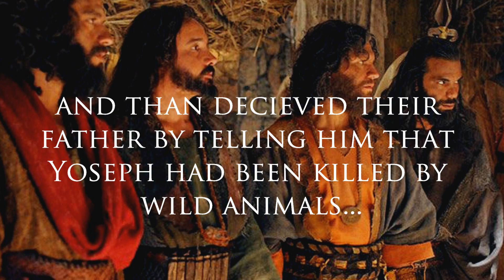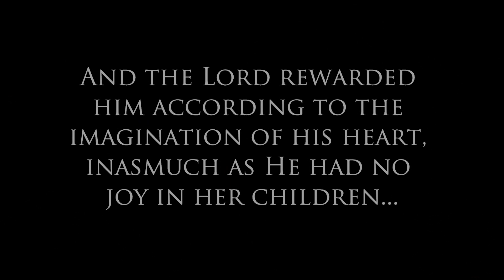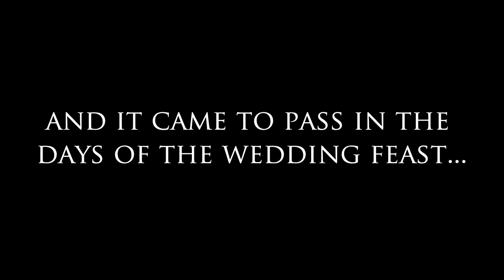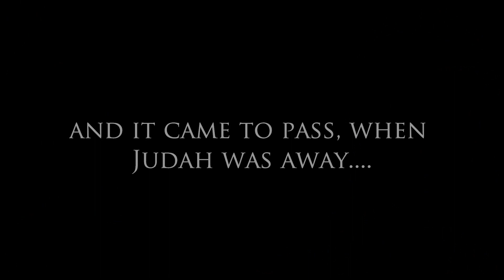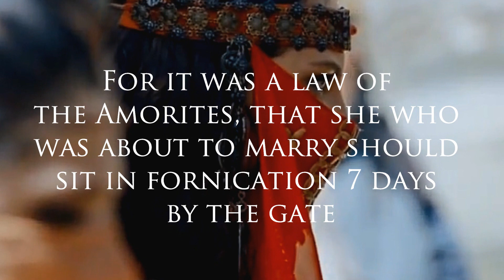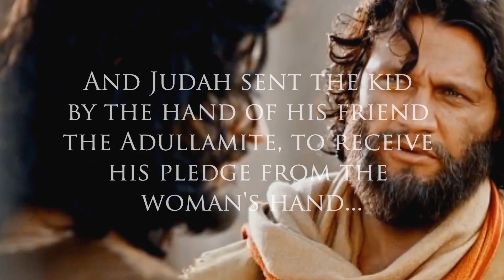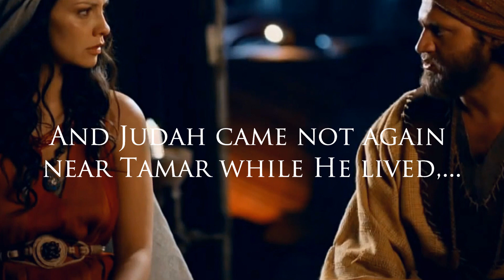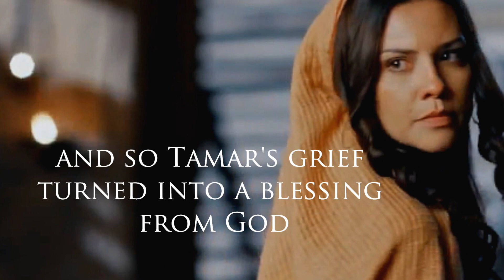JUDAH AND TAMAR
The Testaments of the Twelve Patriarchs
(The testament of Judah chapters 3 - 5)